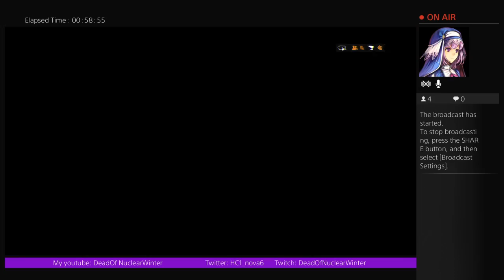RETURN TO BATTLEFIELD 4